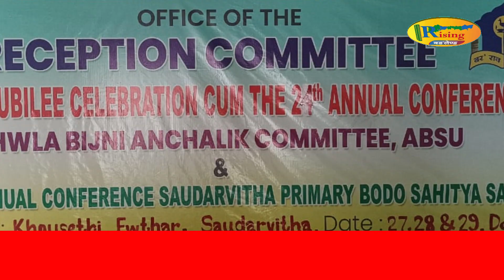फैगौ 27, 28 आरो 29 दिसेम्बराव खुंफुंनो थियारि खालामदों।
बाक्सानि साउदुरभिठायाव खोला बिजनि एबसु आरो साउदुरभिठा गुदि बर' थुनलाइ आफादनि सनाथि मायथाइ फालिथाइखौ फैगौ 27, 28 आरो 29 दिसेम्बराव खुंफुंनो थियारि खालामदों।